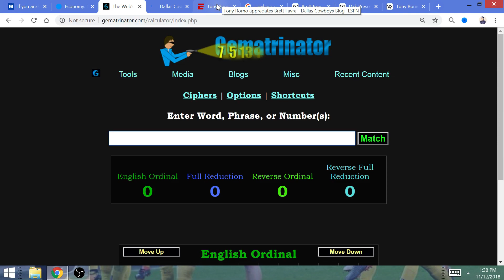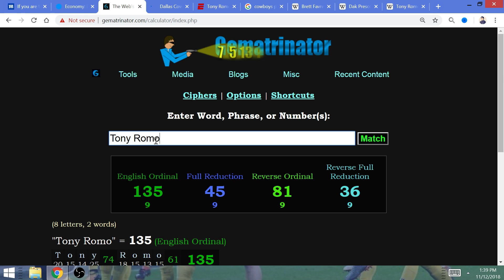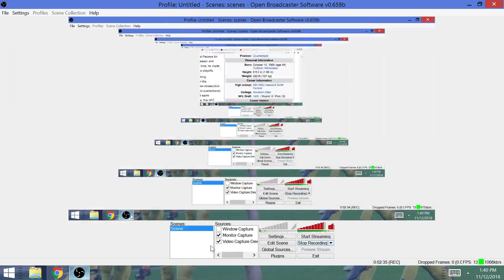Numerology: Why Dak Prescott Succeeded Romo as Dallas Cowboys QB, Tony's Childhood Idol Favre!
Dak Prescott #4, replaced Tony Romo, who idiolized the NFL's ultimate number 4 at the quarterback position. I break down the significance of Prescott's college football team in relation to Brett Favre.